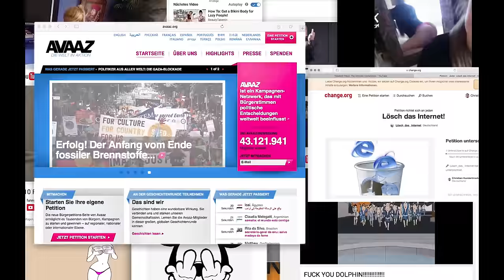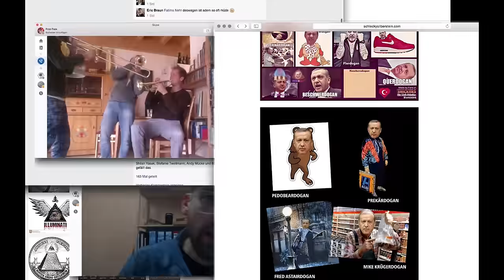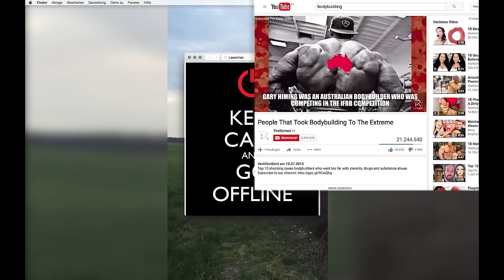Moop Mama - Lösch das Internet (official Video)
MOOP MAMA ICH-Tour Teil II:

14.11.19 DRESDEN  Tante Ju
15.11.19 JENA   Kassablanca
16.11.19 KÖLN   E-Werk
17.11.19 BOCHUM   Zeche
18.11.19 FRANKFURT  Batschkapp
20.11.19 MARBURG  KFZ
21.11.19 KASSEL   130bpm
22.11.19 RAVENSBURG Konzerthaus
23.11.19 MANNHEIM  Alte Feuerwache
30.11.19 BIELEFELD  Lokschuppen
01.12.19 OLDENBURG  Kulturetage
03.12.19 MÜNSTER  Skaters Palace
04.12.19 BREMEN   Schlachthof
05.12.19 KIEL    Max Nachtcafé
06.12.19 ULM    Roxy
07.12.19 LANDSHUT  Kaserne
09.12.19 WIEN   Konzerthaus
10.12.19 SALZBURG  Rockhouse
11.12.19 WÜRZBURG  Posthalle
12.12.19 NÜRNBERG  Hirsch
13.12.19 BASEL   Kaserne
14.12.19 BERN   Dachstock

das 4. Album ist auf dem Weg!